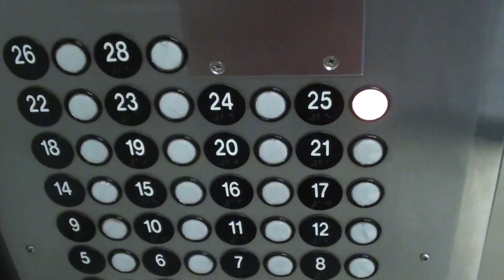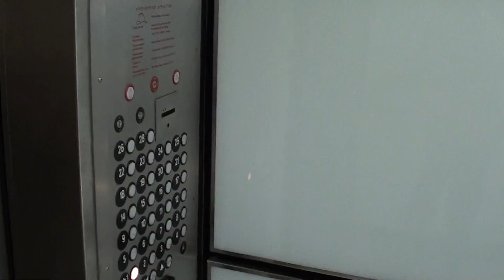fun highrise Otis's at the Sheraton Hotel Nashvillle Tennessee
we ride some fun Otis's at the Sheraton Hotel Nashvillle Tennessee , used to be Touch Sensitive.